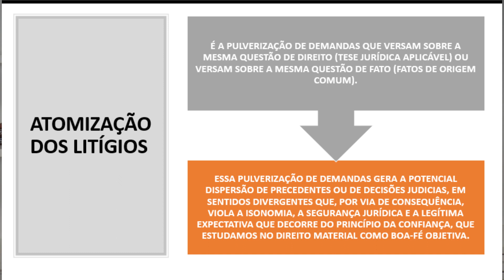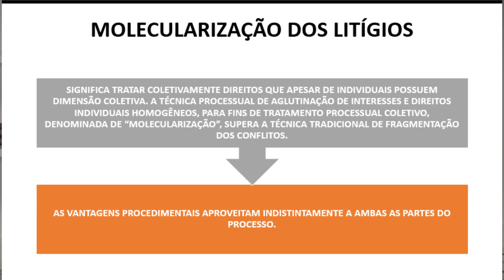Nomenclaturas Básicas na Tutela Coletiva: Atomização e Molecularização dos Litígios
Abordo, de forma objetiva, conceitos básicos para a compreensão dos institutos da Tutela Coletiva.